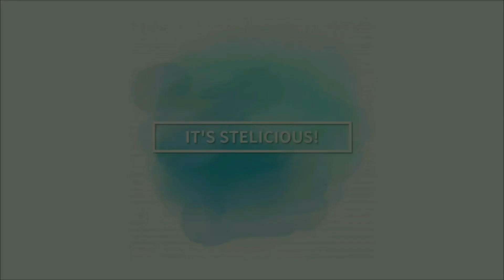CRASH TEST ~ FOND DE TEINT CONCEAL AND DEFINE DE MAKEUP REVOLUTION 🙄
✩ NOUVELLE VIDÉO ~ Aujourd'hui sur le banc d'essai un fond de teint parfait en théorie MON BLOG
▼ Pour plus d'informations, je vous laisse dérouler la barre d'infos ▼

Merci pour le visionnage ♡ N'hésitez pas à liker et réagir si cette vidéo vous a plu !

✩ Mes codes promo :

💥 -10% sur votre commande avec le code Steli10 💥

✩ Merci pour votre passage, à très vite ! bisous ♡